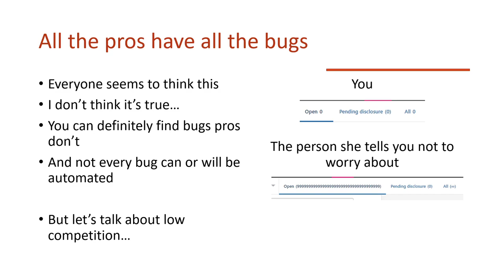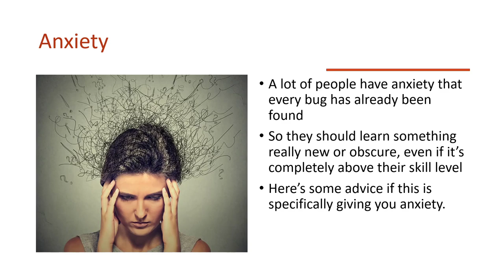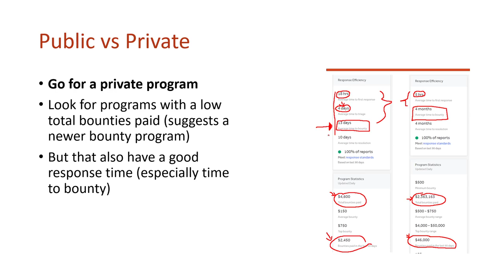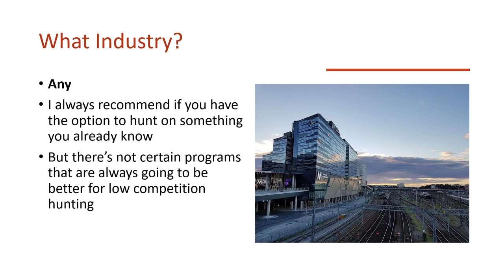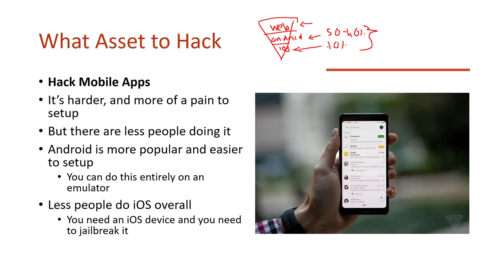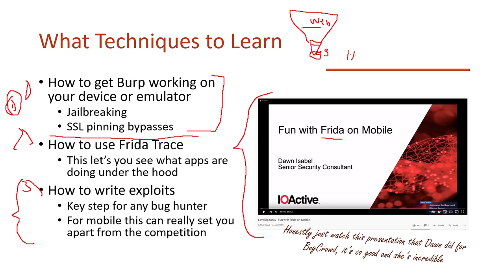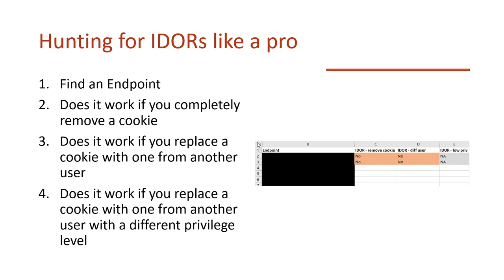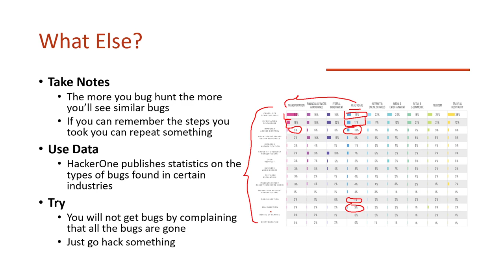Low Competition Bug Hunting (What to Learn) - ft.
A lot of people have anxiety that every bug has already been found. So they should learn something really new or obscure, even if it’s completely above their skill level. Here’s some advice if this is specifically giving you anxiety. TL;DR: Private programs, mobile apps, and IDORs can be great locations for lower competition, but still beginner-friendly, bugs. This is my quick answer to "What should I learn first to find a bug quickly?" and "What should I learn so I avoid dupes?"

'Katie Explains' videos are going to be shorter videos about smaller topics that don't need more in-depth explanations, which are news/updates or that update or give extra info to an existing video. I would usually just reply to these or tweet or something but I decided to make a video so more people will see the info!

- Also as a bonus, HackerOne are currently running AndroidHackingMonth you can check out some awesome Android tips on twitter